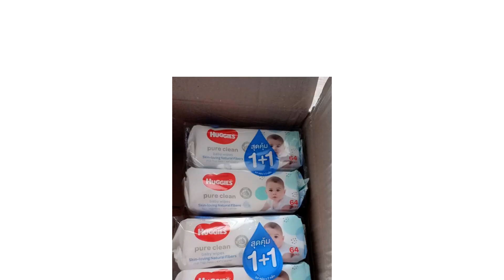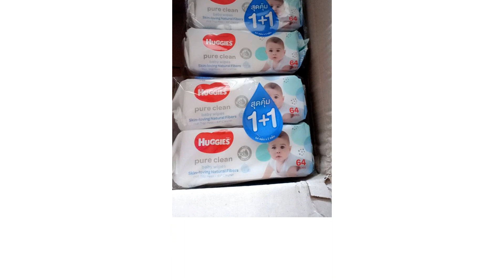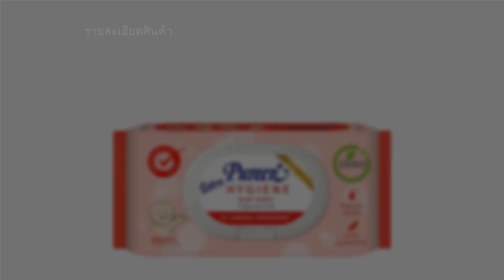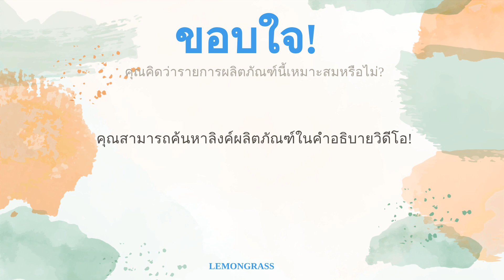🌵 5 อันดับ ทิชชู่เปียกทารก ยี่ห้อไหนดี 2024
00:10 #1 - Molfix Natural Hygienic Baby Wipes (~ 89 บาท)
00:44 #2 - Huggies Pure Clean Baby wipes (~ 99 บาท)
01:18 #3 - D-nee Organic Baby Wipes D-Nee (~ 276 บาท)
01:56 #4 - Pureen Hygiene Baby Wipes (~ 125 บาท)
02:31 #5 - MamyPoko Wipes Natural & Protect (~ 25 บาท)
03:06 สิ้นสุด

ผิวของเด็กทารกนั้นมีความบอบบางมาก เราจึงควรพิถีพิถันในการเลือกผลิตภัณฑ์ทำความสะอาดผิว โดยเฉพาะทิชชู่เปียกที่เป็นสิ่งจำเป็นและช่วยอำนวยความสะดวกให้คุณพ่อคุณแม่ได้มาก เพราะทิชชู่เปียกทารกใช้เช็ดได้ทันที ไม่ต้องซักทำความสะอาด โดยในปัจจุบันมีหลายแบรนด์ที่ออกแบบทิชชู่เปียกมาสำหรับใช้งานกับทารกโดยเฉพาะ รวมทั้งผู้ใช้งานทั่วไปที่มีผิวบอบบางแพ้ง่ายก็สามารถใช้งานได้เช่นเดียวกัน
ในครั้งนี้เราจึงนำวิธีการเลือกทิชชู่เปียกทารกพร้อมคำแนะนำจากกุมารแพทย์ และรวบรวม 10 อันดับทิชชู่เปียกทารก ในท้องตลาดที่ปลอดภัยและมีคุณภาพดีมาแล้วเพื่อให้ผู้บริโภคสามารถเลือกซื้อทิชชู่เปียกได้อย่างปลอดภัย มั่นใจได้ว่าทำความสะอาดผิวทั้งบริเวณใบหน้า ดวงตา จุดซ่อนเร้น และพื้นที่อื่น ๆ ได้โดยปราศจากการระคายเคือง